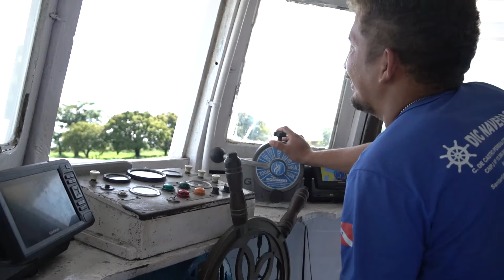"Não acreditei que essa PRAIA PARADISÍACA fica na AMAZÔNIA!"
A partir de Alter do Chão, navegue por praias paradisíacas e pelas águas cristalinas do Rio Tapajós, até desembarcar em comunidades ribeirinhas para uma imersão cultural e muita aventura no coração da maior floresta tropical do planeta. Venha para a Expedição Amazônia Rio Tapajós!

Vivalá | Turismo Sustentável no Brasil

Viva experiências autênticas de viagem com propósito por meio do turismo sustentável e ressignifique sua relação com o Brasil e as comunidades tradicionais do país.

Dúvidas? Fale com a Vivalá